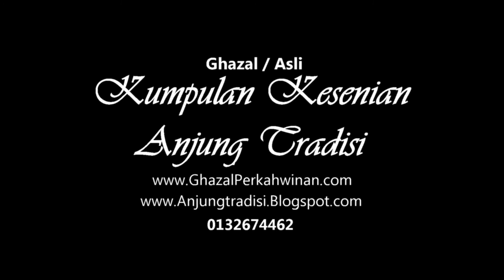Aladom (instrumental)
Anjung Tradisi Package Offer:
✔ Gamelan Group
✔ Multiracial Dance

Call/Whatsapp
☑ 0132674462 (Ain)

lagu aladom